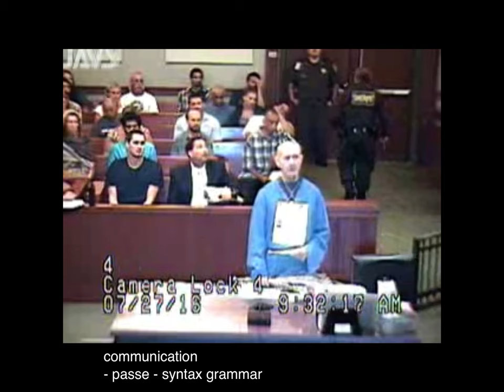SOVEREIGN man beats the courts with .. syntax grammar by judge David Winn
Do your own investigation..